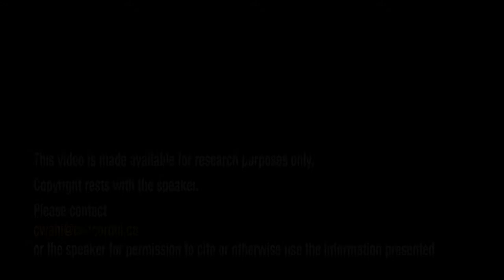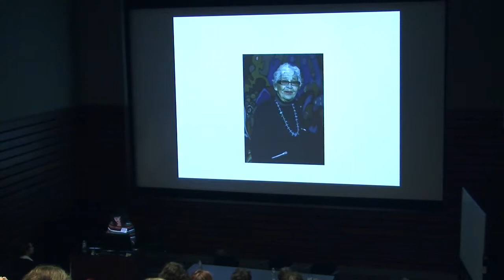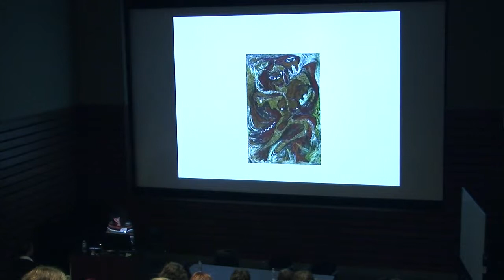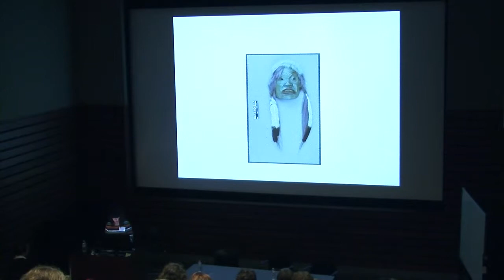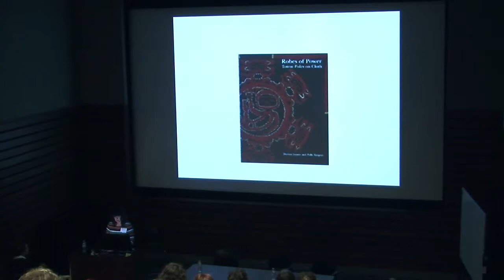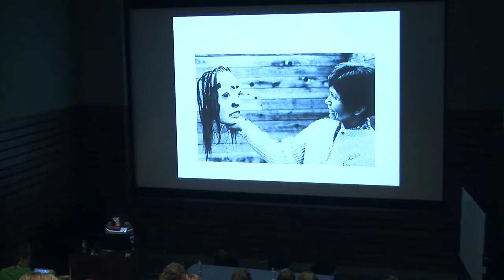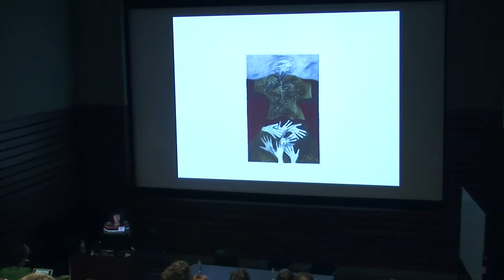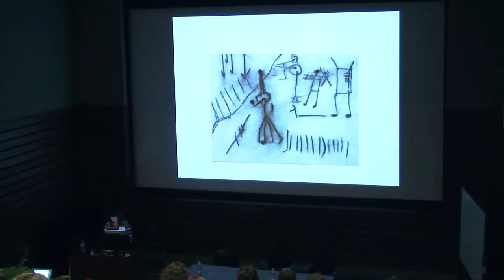Lee-Ann Martin - "Intersecting Practices of Art and Activism"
Lee-Ann Martin presents the paper "Intersecting Practices of Art and Activism: Joane Cardinal-Schubert, Doreen Jensen, and Daphne Odjig." Part of Imagining History: A Canadian Women Artists History Initiative Conference, May 3-5 2012, Concordia University.